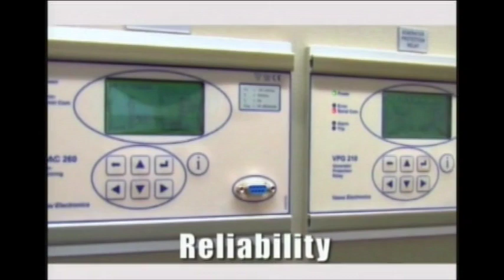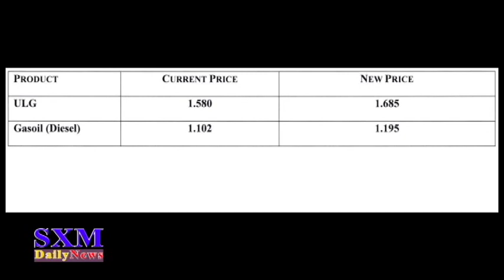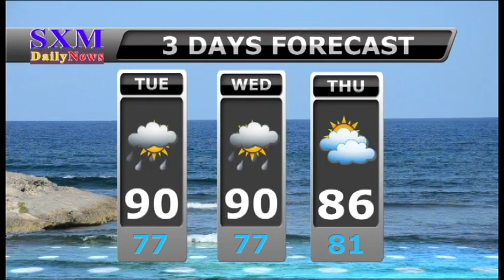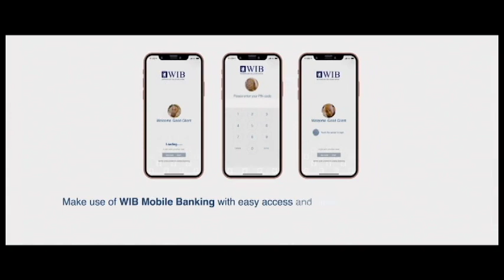SXM Daily News July 7, 2020